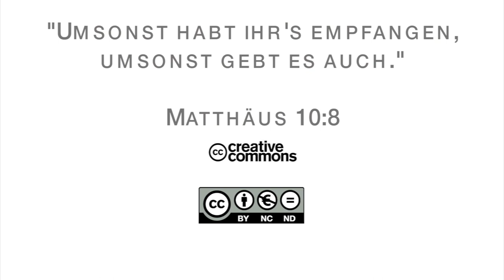15Q02 / 06 Wertvoller als Geld